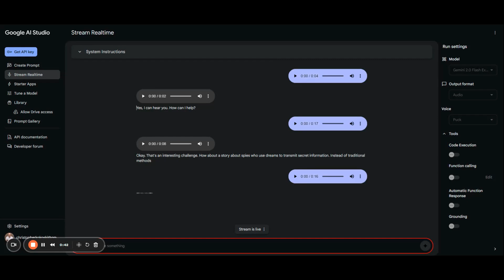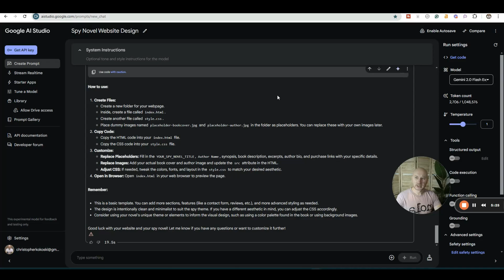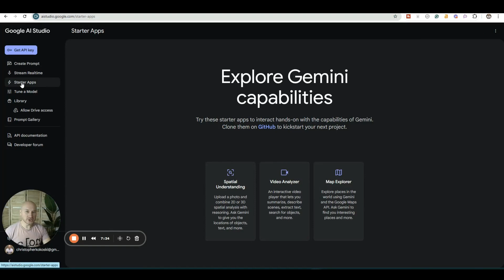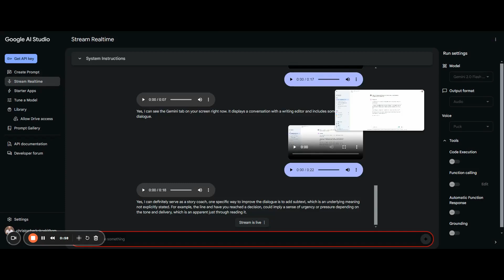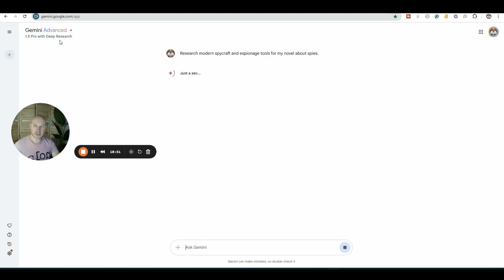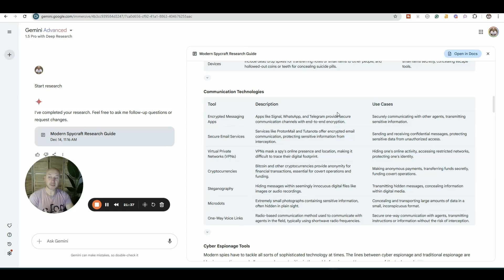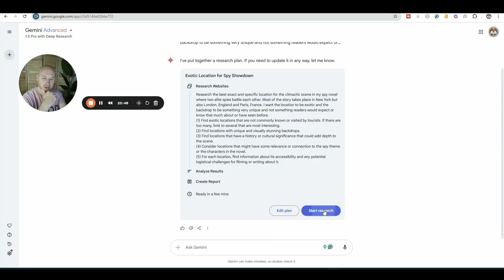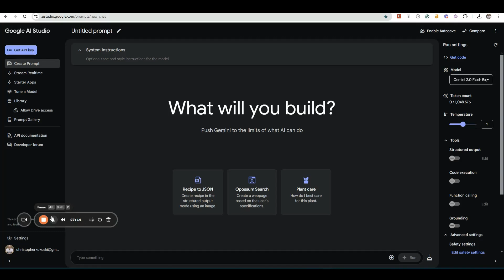New Google Gemini 2 Is CRAZY GOOD for Novels [INSANE DEMO]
I tested the new Google Gemini 2 updates for writing novels and books. There is so much this AI suite of tools can do. Watch me go through mini-demos of some of the tools.

✅ Chapters
00:00 Unleashing Gemini 2 AI Studio: Your Creative Playground
00:18 Interactive Story Idea Generation
01:01 Beyond Words: Gemini 2 AI Studio's Creative Toolkit
02:10 From Concept to Creation: Building Stunning Web Pages with Gemini 2 AI
05:01 Advanced Writing Assistance
06:52 Deep Research for Story Development
10:01 Finding the Perfect Scene Location With AI
12:41 Conclusion and Final Thoughts